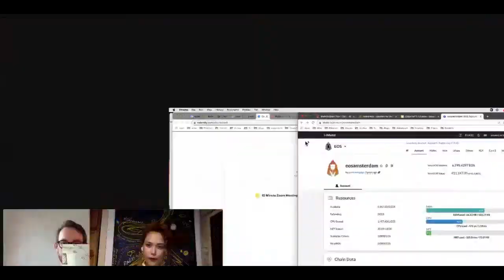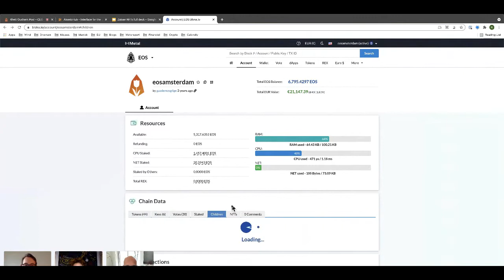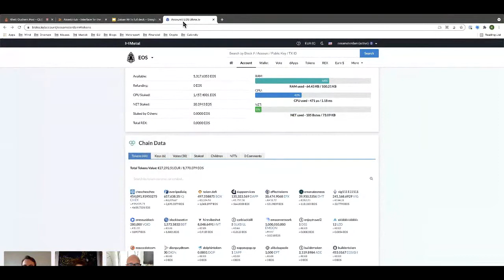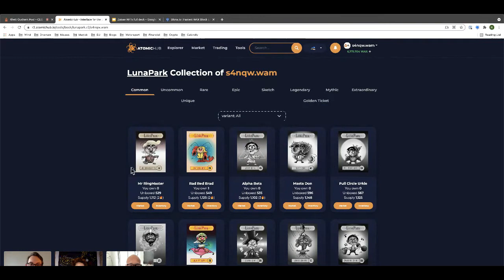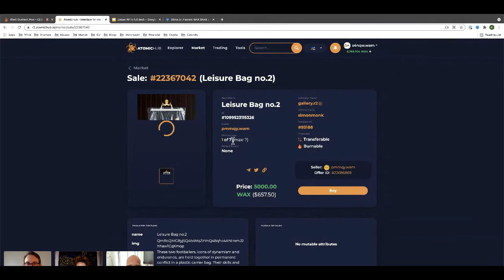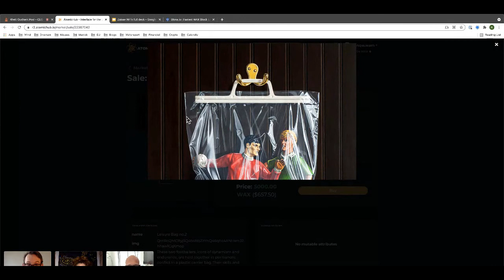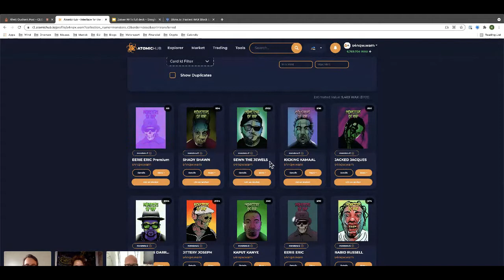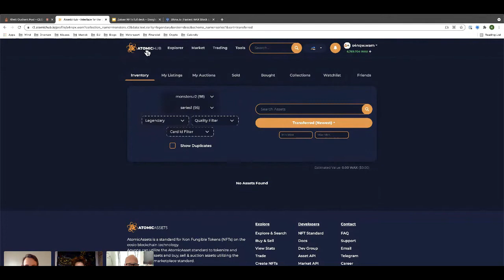Rhett Oudkerk Pool, Co-founder EOS Amsterdam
In this episode we host Rhett Oudkerk Pool, CEO & Co-founder EOS Amsterdam and CEO & founder of Zaisan –previously known as Europechain.

We talk about:

- His personal blockchain journey

- His NFT ecosystem thoughts in general

- EOS as a third generation blockchain?

- The future role of NFTs in various industries

- Limitations of NFTs

So grab your ice-creams & join us!